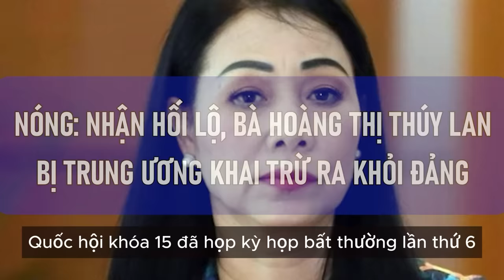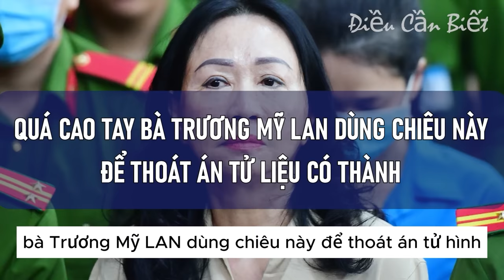THỦ ĐOẠN Tinh Vi Của BÀ TRƯƠNG MỸ LAN, Kết Luận Cuối Cùng "LÃNH ÁN TỬ HÌNH"?